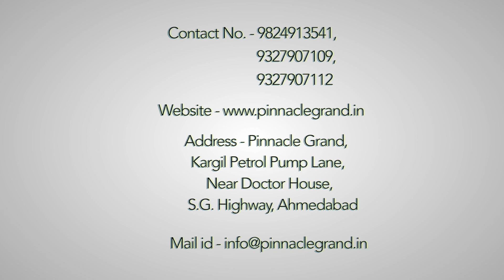Pinnacle grand Banquet Videography | Product Photography & Cinematography | Bull INC Studio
Pinnacle grand Banquet Videography